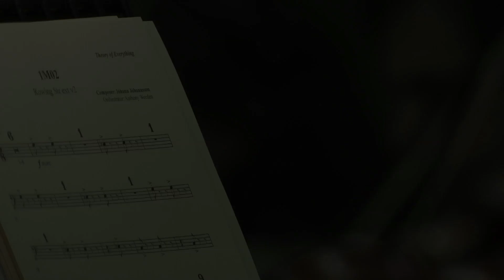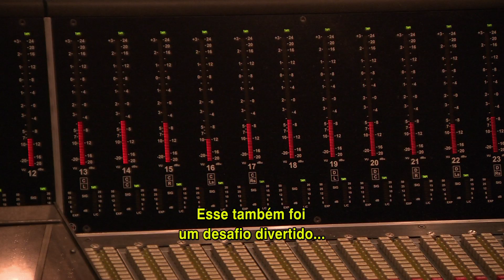Exclusivo: Jóhann Jóhannsson e James Marsh falam sobre a trilha de A Teoria de Tudo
Vencedor do Globo de Ouro de Melhor Trilha Sonora, A Teoria de Tudo conta a história do físico britânico Stephen Hawking com enorme sensibilidade. Muito disso deve ser creditado pelo trabalho de Jóhann Jóhannsson, responsável pela composição da trilha vencedora. No vídeo, Jóhannsson e James Marsh mostram um pouco do processo de elaboração do projeto.